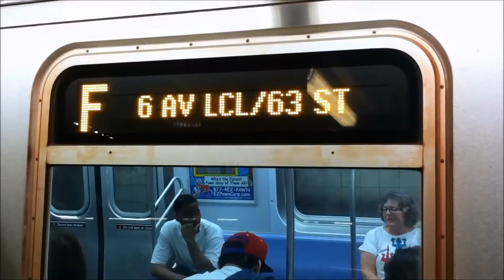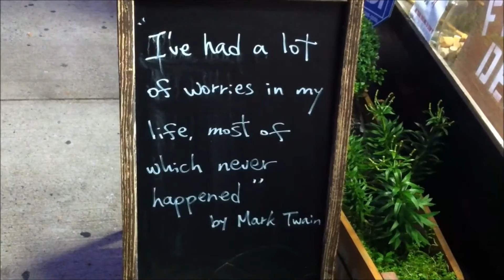Kenn Rowell - "All Good Things (Must Come to an End)" Cunning Runt Records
- Kenn Rowell - "All Good Things (Must Come to an End)" - Like this video? Come see thousands more at the Net's largest, uncensored, completely d.i.y. music video site, HankTV.com! We've got News, Games, Contests and the stuff that we can't show on YouTube!

Artist city, country: New York City, NY, USA

Artist Biography: Kenn Rowell is a NYC singer-songwriter (born 1971), front man for post-Ramones indie punk veterans, The Baghdaddios. His solo work has been known to incorporate elements of roots, folk, Americana, balladry and avant-garde. He is also a filmmaker, writer, poet and rock journalist.

Producer Name: Kenn Rowell

About The Video: The first music video produced entirely D.I.Y., shot on the iPhone 4, edited in-house via Windows MovieMaker - shot on location in Manhattan & Queens, NYC: Spring/Summer, 2013. Song written by Kenn Rowell; violin by Susan Mitchell; recorded and mixed by Terry Derkach at VRTCL Entertainment for the album "Instant Solo Album" in the Spring of 2008.

Label Name: Cunning Runt Records

Song Lyrics: A mountain tumbles -- A cookie crumbles

A drunk man stumbles -- The incoherent mumbles

A baby cries -- Politicians lie

A lover sighs -- Stick a needle in your eye

I don't know -- but I DO know, DO know.

All good things must come to an end -- of this you can be sure

Say goodbye to one of your friends, and open up the door.

A poet rhymes -- And the church-bells chimes

A socialite climbs -- Have we really run out of time?

No words make sense -- Maybe I'm too dense

Can there be a defense -- For sitting on the fence

What are the answers? Can you tell a lie from the ugly truth?

Does it ever get easier? The indiscretions of our youth!

A guitar strums -- And I ain't so dumb

So where ya' come from -- Ah Kingdom come